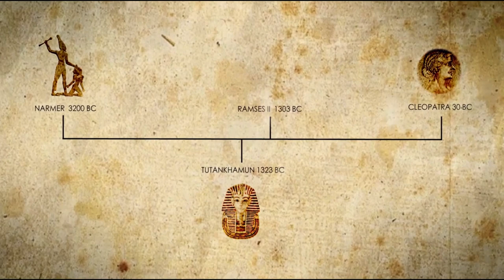Pharaohs Ship Captain, Who was the Egyptian?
In collaboration with the Museo Archeologico Di Napoli,
come as we bring a 3500 year old Egyptian couple to "life" in an Italian museum